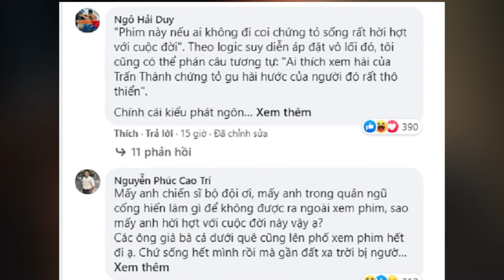Hồ Ngọc Hà Phát Biểu Sốc Về Phim "Bố Già" Dân Mạng Quay Lưng..